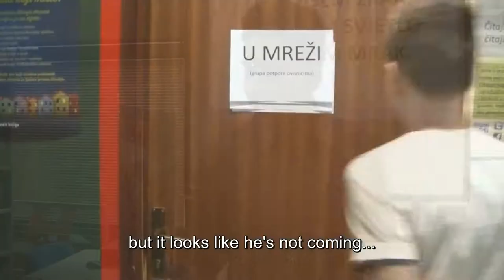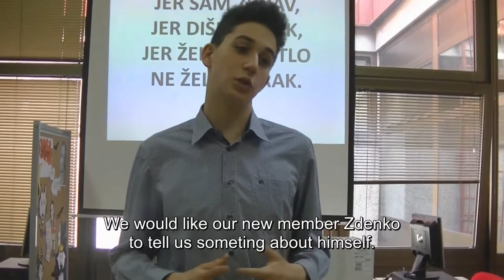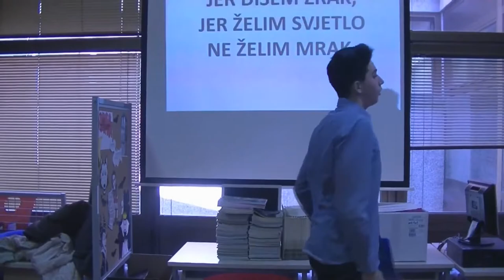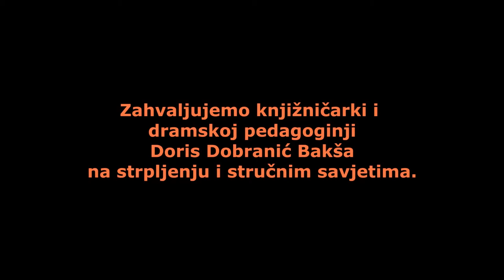Ovisnici - Addicts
Film "Ovisnici" snimili su učenici OŠ Većeslava Holjevca iz Zagreba. Film je uz dozvolu autora i njihovog mentora Mate Milasa prenesen za potrebe repozitorija Erasmus+  projekta "Small step for film, a big one for European citizenship".